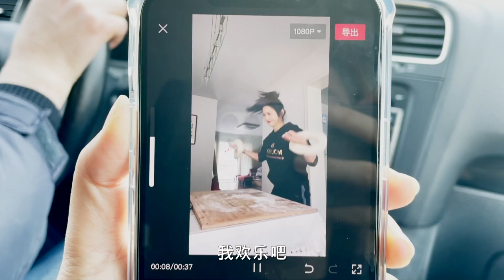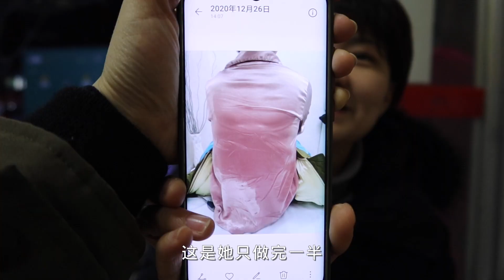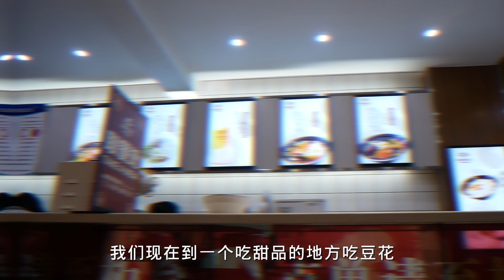VLOG37：给老爸买车、带老妈密室逃脱、被闺蜜狂爆黑料？！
同志们，你们催了俩月的VLOG来啦！！！

●我的肤质：混油皮(有黑眼圈、痘印困扰)
●我的肤色：黄一白

●视频中提到的产品信息：

天露芬精华油*

（标*为经过试用筛选的合作产品）

CAMERA
●使用相机：Canon 6D markⅡ